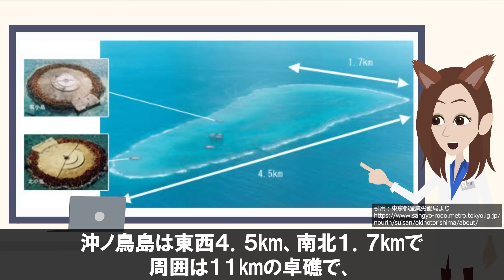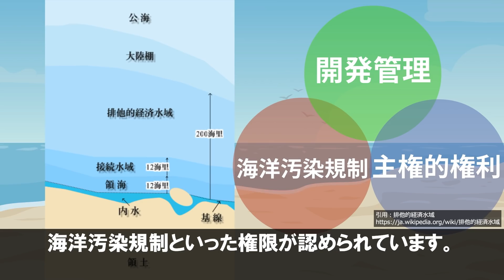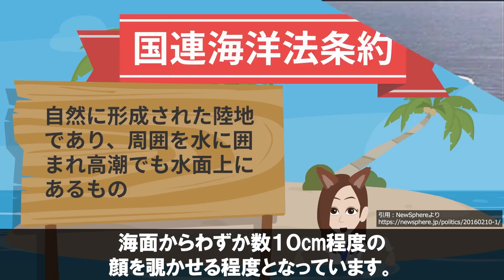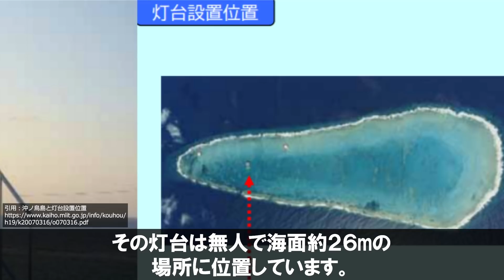【衝撃】沖ノ鳥島が復活！「サンゴ増殖プロジェクト」に世界が震えた！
迅速に改善・修正をさせていただきます。何卒よろしくお願い致します。 沖ノ鳥島の「サンゴ増殖プロフェクト」について
徹底的にまとめてみましたよっ！

【関連動画】
茨城県沖に大量の天然ガスの痕跡を発見！地下に大量の油田・ガス田が眠る可能性も。

サウジアラビアの10倍の天然ガスが眠る第7鉱区！2028年には日本のものに！？

参考文献：
国土交通省関東地方整備局京浜河川事務所ー沖ノ鳥島

国土交通省関東地方整備局京浜河川事務所ーこれからの沖ノ鳥島の管理